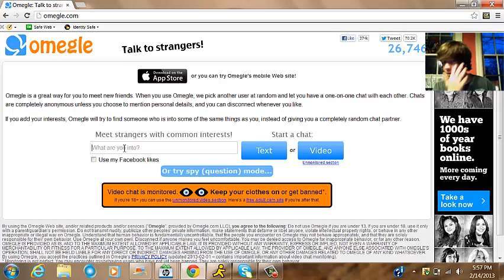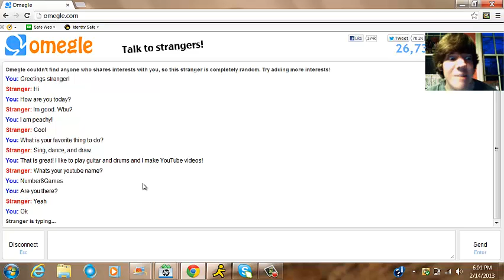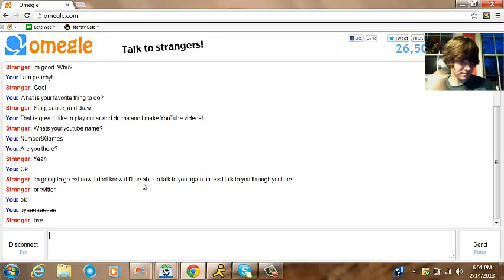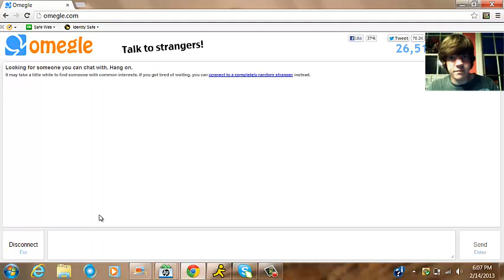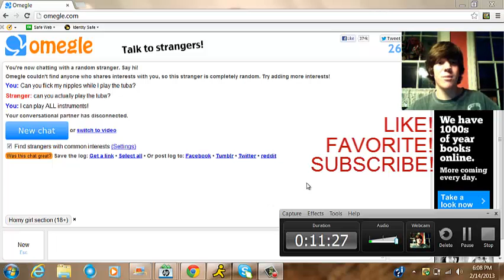Omegle Chat Part 1 with Number8Games!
If you see your conversation on this video, you might have made your YouTube debut! Hooray!

MY RING LIGHT

MY COMPUTER

MY MICROPHONE

MY CAMERA KIT

MY HEADPHONES

MY SPEAKERS

MY EXTERNAL HARD DRIVE